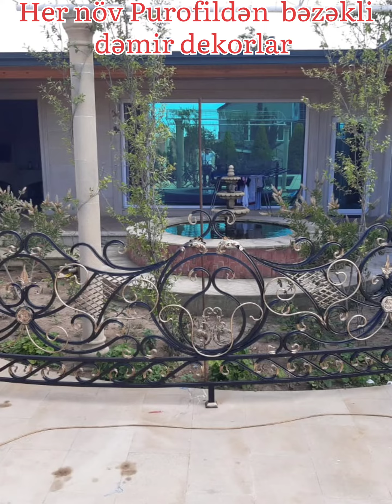Dəmirdekor Purofildən bəzəkli naxışlar mağar naveslər RZ usta 050/055/0707045242 050/0554166990